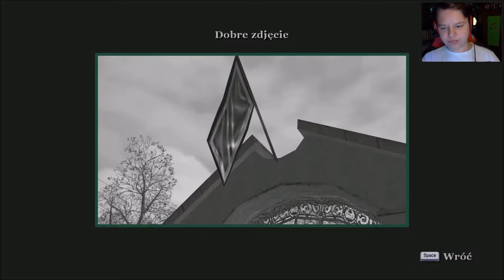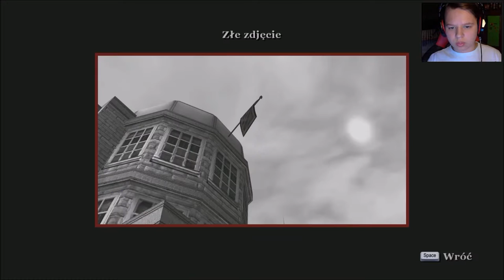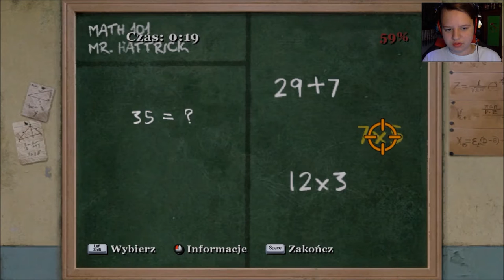Zagrajmy w Bully: Scholarship Edition #4 Nasze nowe Lamborghini i Fryzura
W Kolejnym odcinku z Bully Scholarship Edition na PC .